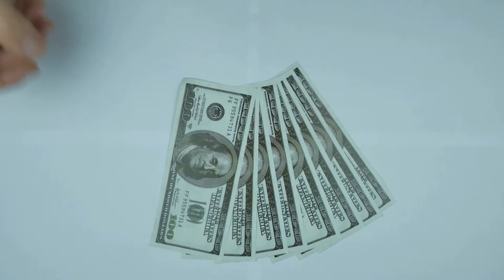Manifesting 101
Are you curious about Manifestation, The Law of Attraction, and The Laws Of The Universe?  Click to watch and learn the basics behind Manifesting Intentionally to create the life you love!

Want to begin Manifesting now?  Manifesting Maven is THE book to get you started with ease!

THE Manifesting Maven Course is now OPEN! Join us before June 15th.